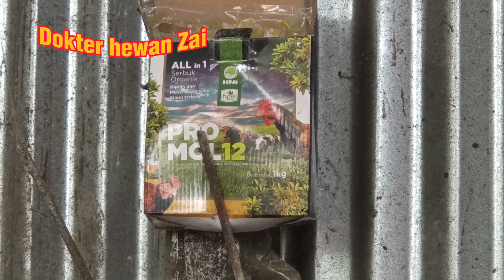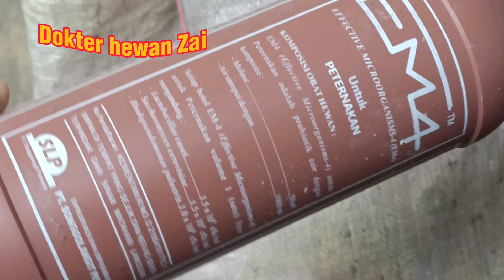MENGOLAH SOLID SAWIT UNTUK PAKAN TERNAK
Rendahnya produksi daging sapi di Indonesia, karena peternakan sapi umumnya masih dilakukan secara ekstensif dan belum memanfaatkan limbah pertanian sebagai pakan ternak.

Ketersediaan pakan dalam jumlah yang cukup dan berkualitas sangat menentukan kesuksesan budidaya sapi potong, Limbah hasil pertanian dan perkebunan cukup tersedia di Indonesia, namun potensinya belum dimanfaatkan secara optimal sebagai pakan ternak. Pemanfaatan limbah pertanian dan perkebunan sebagai pakan ternak baru mencapai 30-40% dari potensi yang tersedia saat ini.
Contoh limbah Pertanian dan perkebunan yang dapat dimanfaatkan untuk bahan pakan ternak sapi: jerami padi, batang jagung, pelepah sawit, ampas tahu, batang pisang, solid (lumpur sawit) dan banyak lagi bahan lainnya.

The low production of beef in Indonesia is because cattle farming is generally still carried out extensively and has not utilized agricultural waste as animal feed. The availability of feed in sufficient quantities and quality determines the success of beef cattle cultivation. Agricultural and plantation waste is quite available in Indonesia, but its potential has not been utilized optimally as animal feed. The use of agricultural and plantation waste as animal feed has only reached 30-40% of the currently available potential. Examples of agricultural and plantation waste that can be used as cattle feed ingredients: rice straw, corn stalks, palm fronds, tofu dregs, banana stems, solid (oil palm mud) and many other ingredients